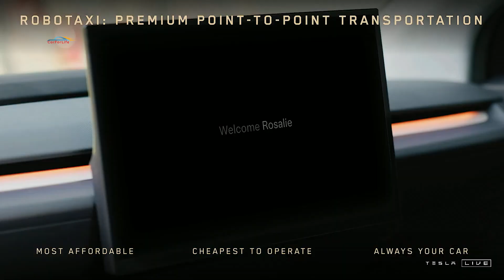Tesla запускает Robotaxi за $30,000 и Robovan на 20 мест!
В этом видео мы расскажем о новом прорыве Tesla: запуске автономного Robotaxi по цене менее $30,000 и инновационного 20-местного Robovan! Это шаг вперёд не только для электромобилей, но и для всей индустрии транспортных услуг. Узнайте, как Tesla собирается изменить рынок роботизированных такси и каким будет будущее городских перевозок. Не пропустите важнейшие новости об автономных транспортных средствах и технологиях будущего!